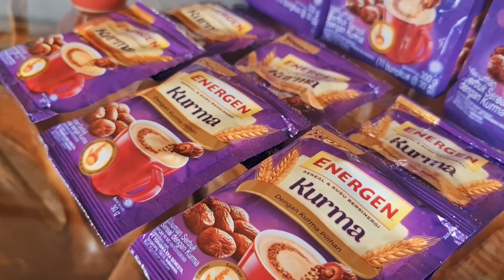Mereka semua Tersenyum Karena Ini.. - OmeTV Internasional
Social Mediaku :
aku gapunya sosmed selain ini.